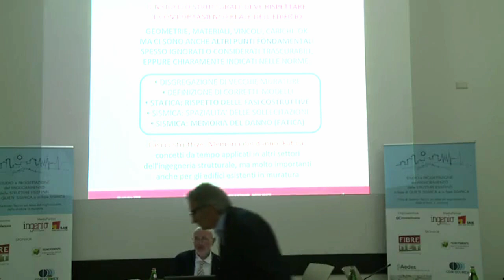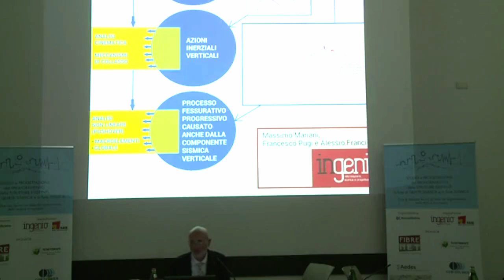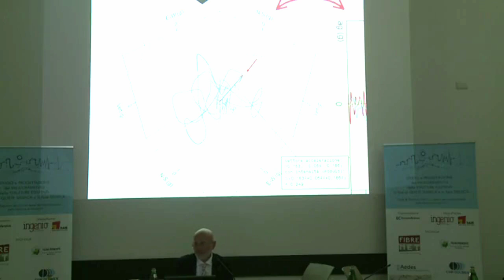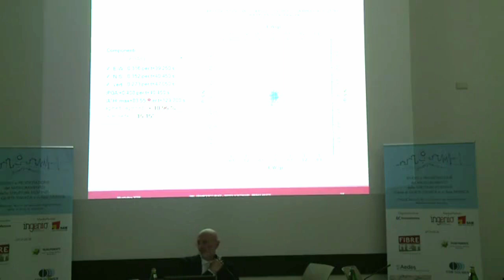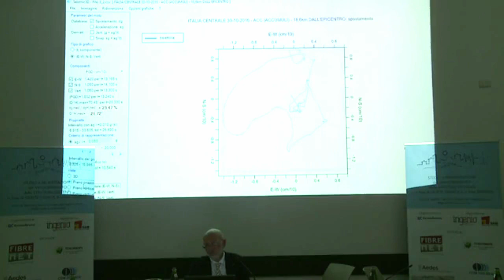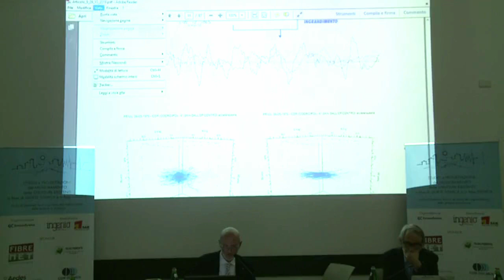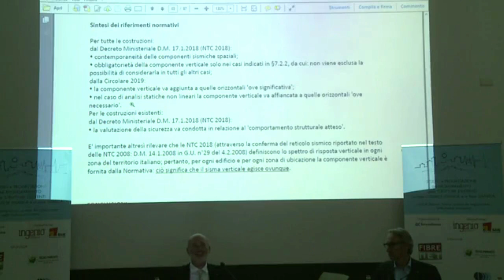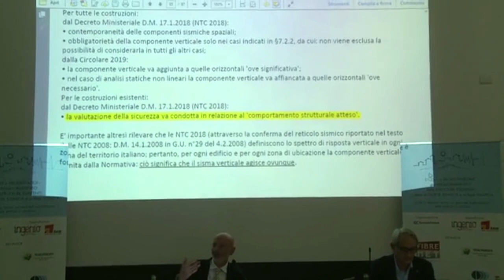Intervento dell' Ing Francesco Pugi